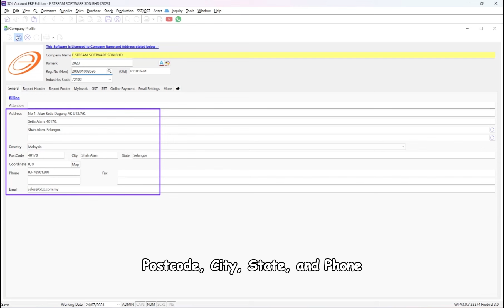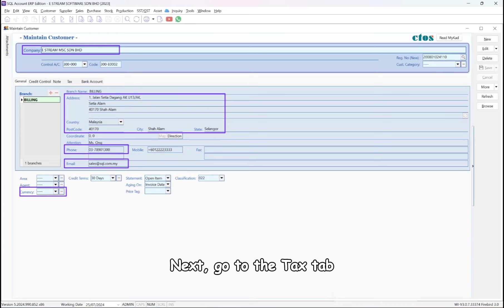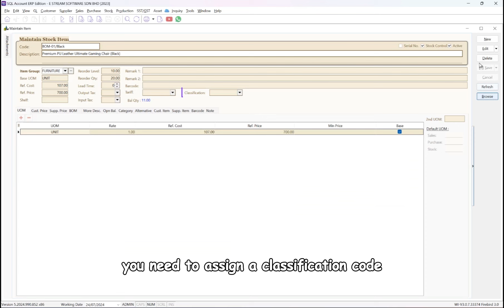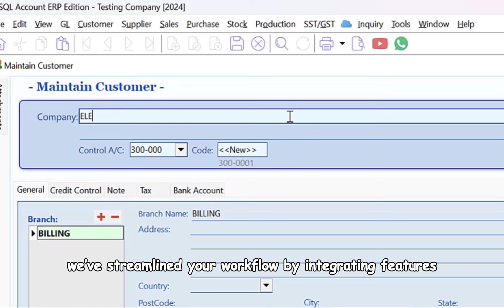LHDN E-Invoice mandatory fields setup in SQL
LHDN provides two options for creating an e-invoice. The first method is through the LHDN MyInvois portal, where you need to set up all the mandatory fields for each individual e-invoice submission. The second option is through the API in SQL Accounting Software, where most mandatory fields need to be set up only once. After this setup, you can issue invoices as usual, and all the pre-set mandatory fields in the company profile, customer profile, and stock classification codes will be captured automatically. Check out this video to complete the mandatory field setup once and for all.

00:00 Introduction
00:15 Company Profile mandatory fields setup
01:03 Customer mandatory fields  setup
02:16 Stock Item mandatory fields  setup